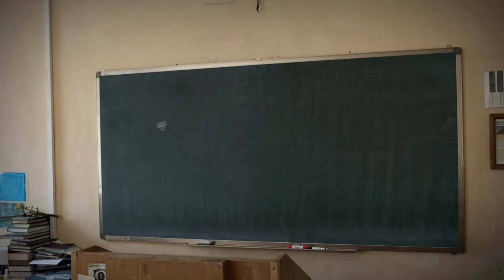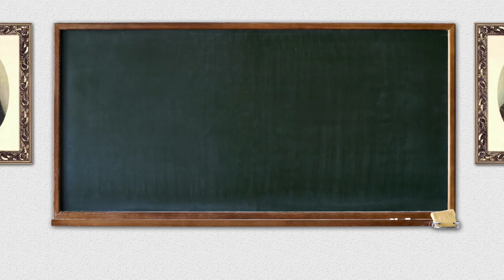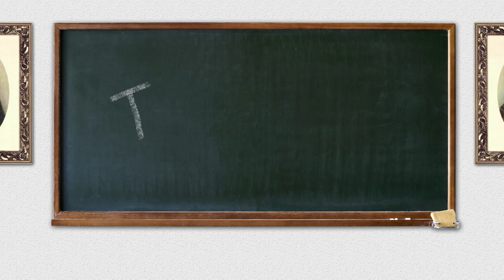Тьюторы #8 Инициативы студентов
"Тьюторы".
Цикл передач о всех аспектах процесса обучения в Московских духовных школах.
Выпуск #8 Инициативы студентов семинарии.